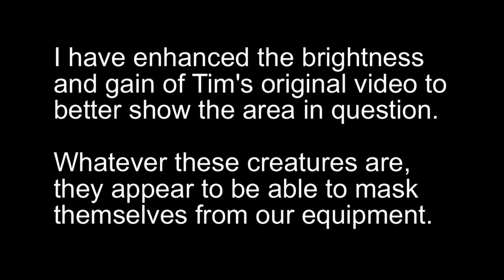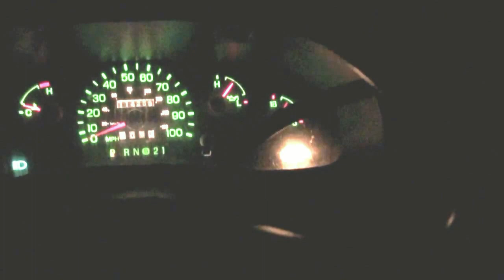Bioluminescence Of Bigfoot (Enhanced)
Tim Stover (tcsjrbigfoot) recorded this video last week while out on his routine bigfoot research. He captures what appears to be the eye shine of two large creatures watching him from back in the trees. But when he shines his FLIR thermal camera at the creatures they give of no heat signature at all. I have enhanced Tim's original video to try and see if we can see the creatures' outlines.